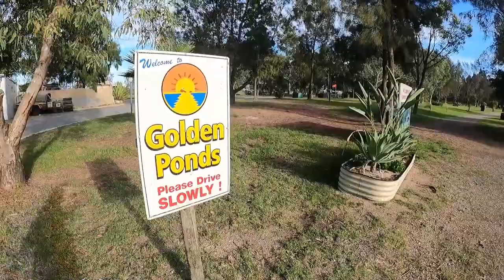Perth Fishing Staycation and Mandurah Dolphin Hunting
We head down to Golden ponds with the family and boat fully loaded for a Perth travel ban, Staycation!!

During the trip, we managed to do loads of fishing and exploring the surrounding area. Next up, we then headed to Mandurah in search of dolphins, ice cream and. beer.

Another highlight was a visit to the King's Road Brewery that have the biggest and best beer garden and playground I have ever seen within Perth! A must visit brewery for any foodie and any family.